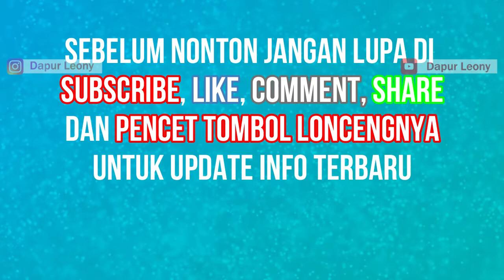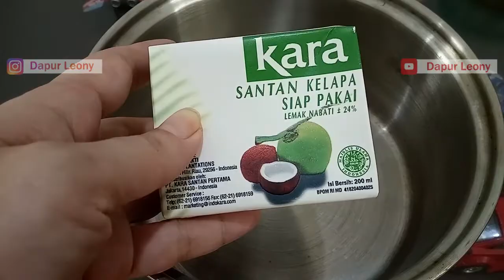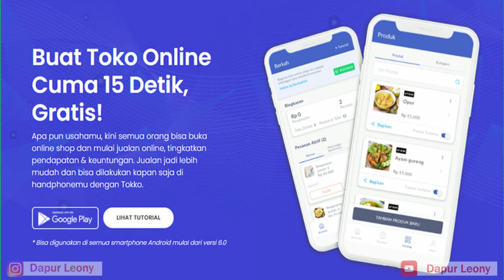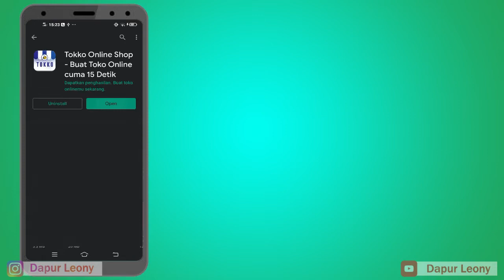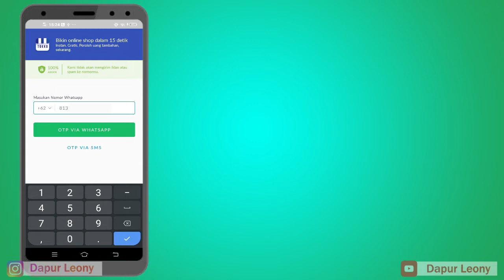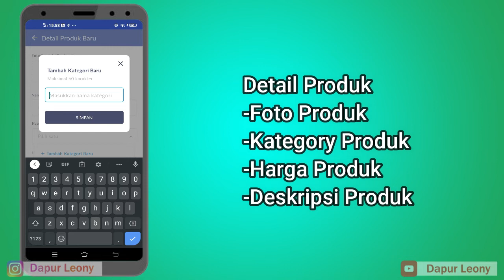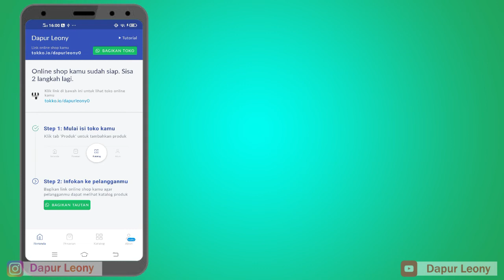Resep Selai Srikaya Pandan Enak&Ekonomis, 15 menit jadi! PLUSS Info Baru Berbisnis dikala Pandemi..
Resep Selai Srikaya Pandan Enak&Ekonomis..
15 menit jadi..

200ml Santan Instan
125gr gula pasir
3 kuning Telur ( Boleh ditambah 1-2 kuning lagi)
1/4sdt
4-6lbr Daun Pandan
1sdm maizena

Silakan dicoba dirumah.. Terima kasih☺

Korean Banana Milk -Homemade-

Oreo Ice Cream Sandwich Tanpa Cetakan!

Es Krim Potong Singapore | 2 Bahan Saja

Cara buat Cream Cheese Sendiri Mudah dan murah, 3 Bahan Saja! !

Mango Cheesecake No Bake, No Egg

Cara mudah buat Whipped Cream sendiri

Ice Cream Mangga + 3 bahan saja.. Super Creamy | Mango Ice Cream